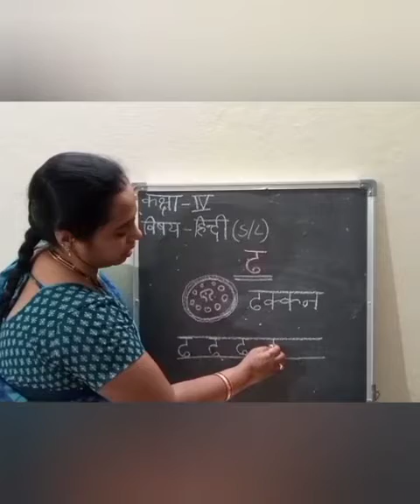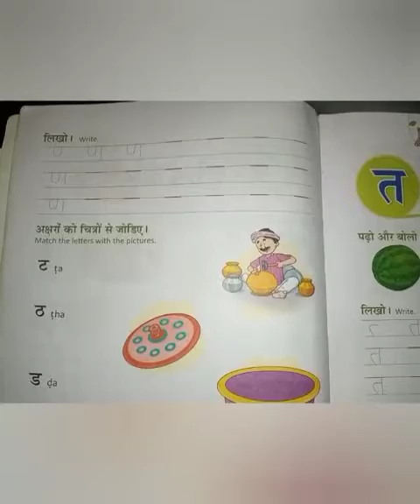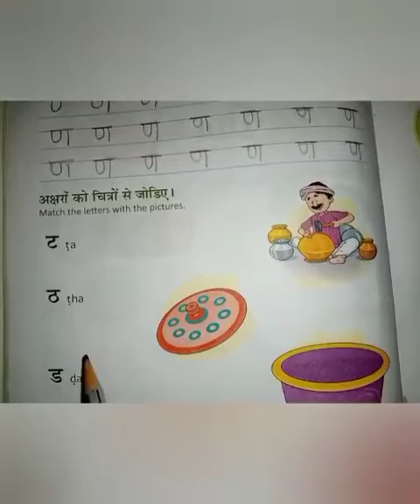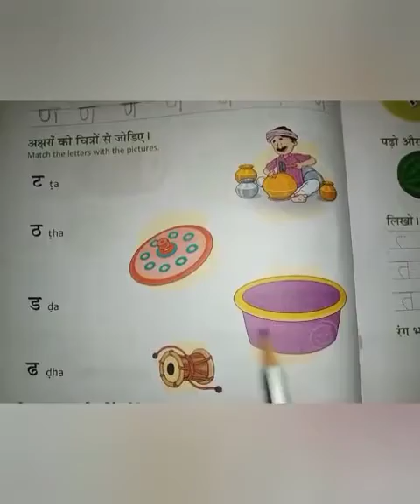Date:05/12/20 Class:4 Subject : Hindi (S/L) Letter (dha se dhakkan)